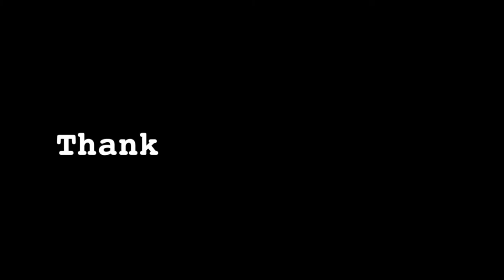Turtle coin bank - fun scroll saw project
Todays project: Turtle coin bank - fun scroll saw project
Project time: 3 hours
Project Notes: So much fun and very popular
Materials: scrap 2x6, plexiglass, screws, paint.

save $2 in the Russell's Woodshed shop with

Our original templates are designed in Inkscape on a MacBook Pro.
The videos are recorded using a GoPro Hero4 (great camera) or an iPhone. We use iMovie on a Mac to edit our videos.